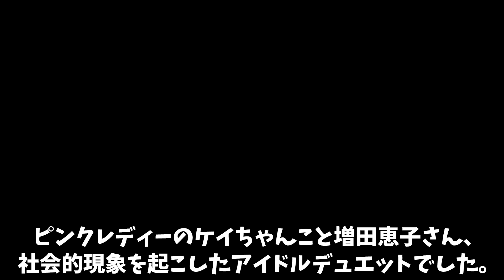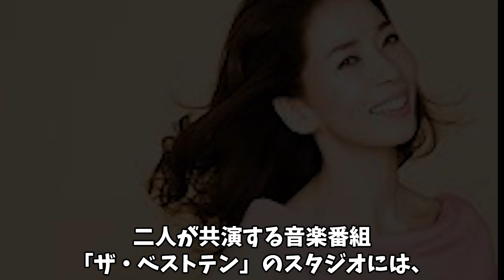増田恵子が語った"野口五郎"との"本当の破局理由"に驚きを隠せない...！『ピンクレディー・ケイ』で知られるアイドルの現在の旦那との馴れ初めに一同驚愕！！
ピンクレディーのケイちゃんこと増田恵子さん
社会的現象を起こしたアイドルデュエットでした。

今回は、ケイちゃんこと増田恵子さんと野口五郎さんの
35年前の熱愛報道を振り返りながら
破局に至った経緯とその思いに迫ってみたいと思います。